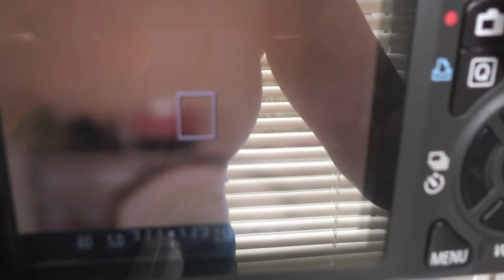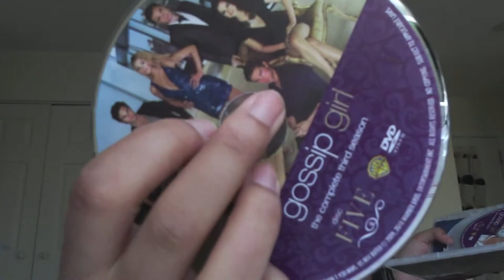When the Power Goes Out | VLOG 13 | Annarvlogs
(not sponsored I've been using ebates lately and wanted to share)